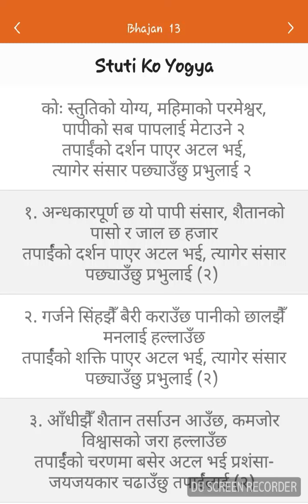Bhajan-13 || Stutiko yogya || Nepali Chriatian Bhajan-2020.